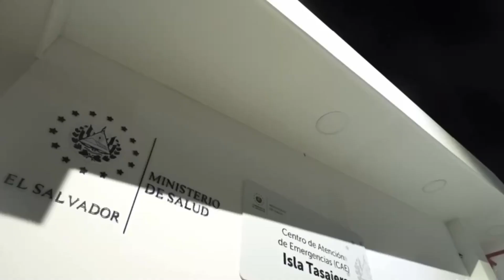Inauguran nuevo SEM132 y centro de atención de emergencias en isla Tasajera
El presidente Nayib Bukele inauguró el nuevo sistema de emergencias en el país y un centro de atención de emergencias en la isla Tasajera que contará con ambulancias marítimas y aéreas.